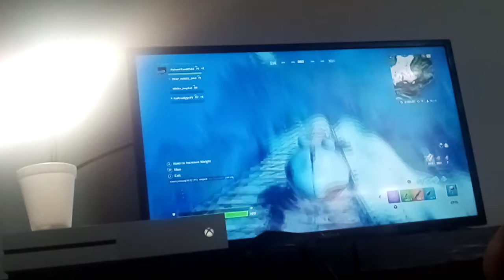fortnite but I'm a cow